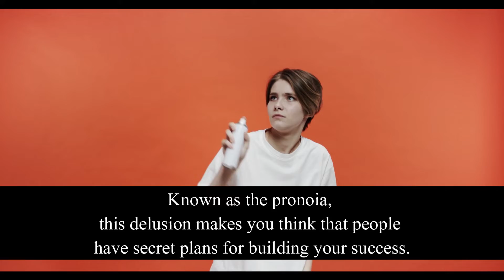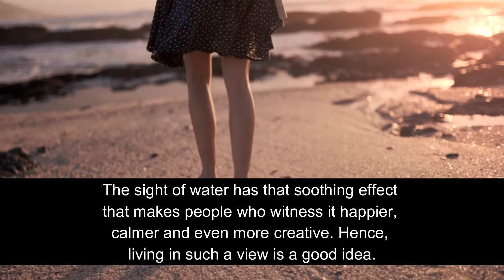5 Interesting awesome Fun Psychology Facts You Wish You Knew 😍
5 Interesting awesome  Fun Psychology Facts You Wish You Knew